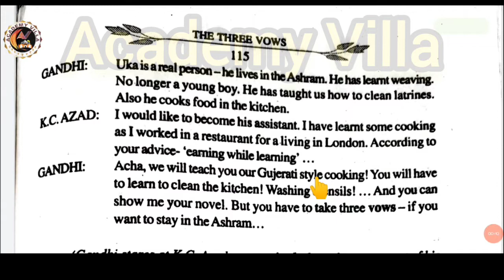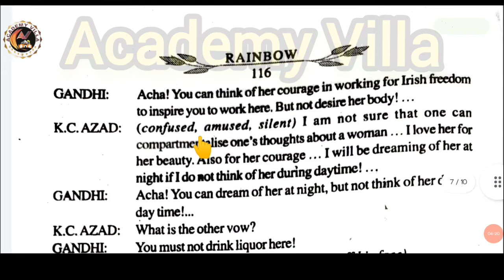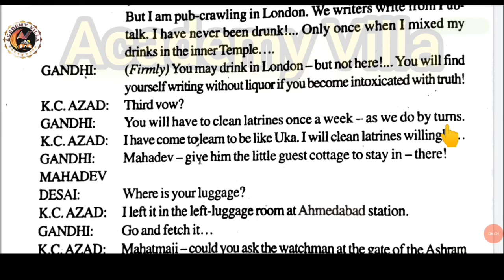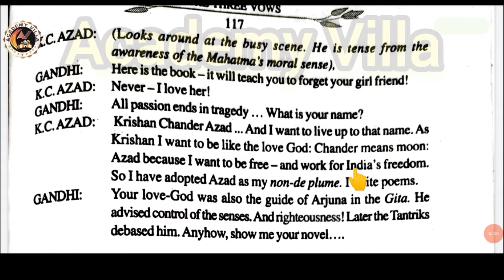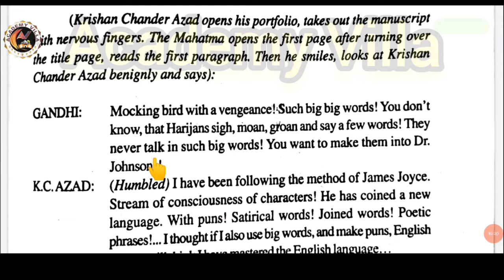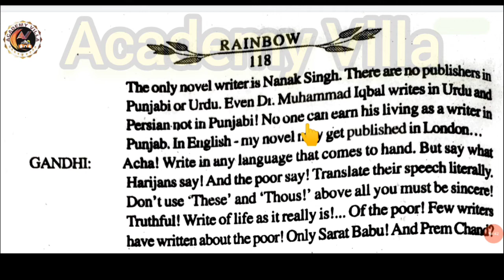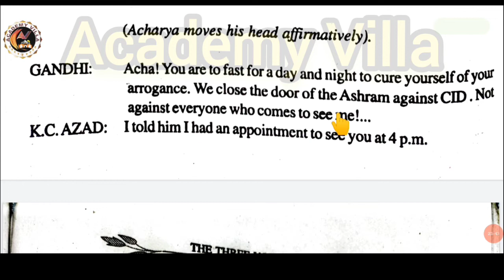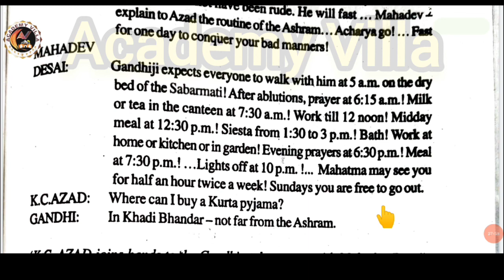The Three Vows | Part-2 | Chapter-11 | Class 11 | English| Bihar Board | Academy Villa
In this video I have discussed about the second half part of the Chapter-11 of class 11 English (Bihar Board).

YouTube link for my Another Channel:-
Robotics Villa

The three Vows
The three Vows part -2
Question Answer of The three Vows
Mulk Raj Anand
The three Vows in hindi
The three Vows by mulk Raj Anand
The three Vows chapter 11
Academy Villa
Robotics villa